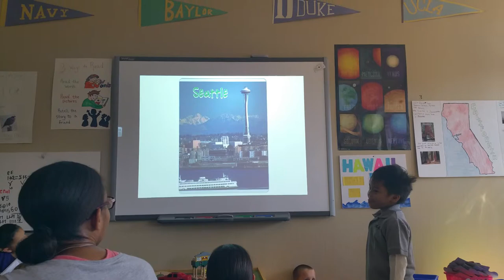Lencee's state presentation